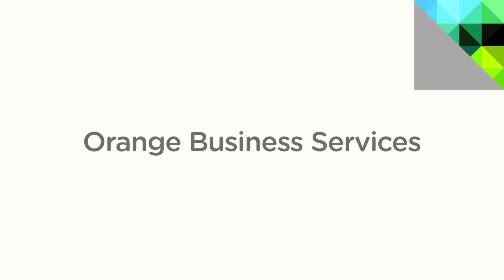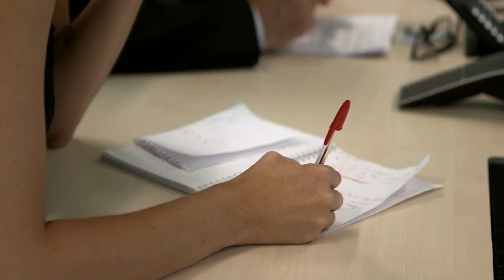VMware customer case study: Orange Business Services (short version)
Orange is a global telecommunications provider operating in 34 countries. They employ over 170,000 worldwide, including 104,000 employees in France. Orange Business Service is the B2B branch, serving integrated IT and telecoms solutions to over 4000 multinational customers. Their customers are looking for flexibility, agility, elasticity when it comes to their digital transformation. To develop their cloud offerings Orange Business Services chose VMware, to provide the key features for cloud, offering multi tenancy solutions and self-service solutions.